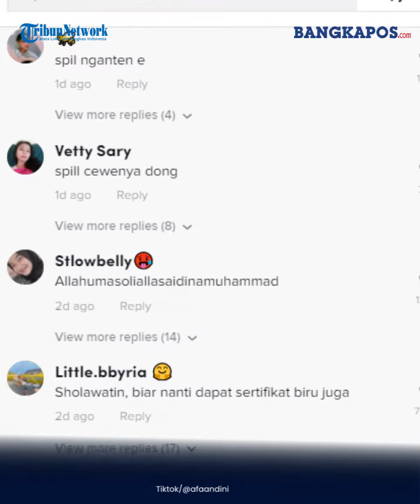Viral Seserahan Mewah: Perempuan Ini Dapat Sertifikat Rumah Atas Namanya, Tergantung Cantik di Kotak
Ya, baru-baru ini, akun @afaandini mengunggah miniatur rumah berkonsep minimalis di salah satu di kotak seserahan kerabatnya. Hal yang bikin banyak orang berdecak kagum ialah, di sana juga tampak sertifikat hak milik (SHM) yang diikat dengan sebuah pita cantik.
Hal tersebut menjadi pertanda, bahwa si mempelai lelaki memang telah menyiapkan rumah atas nama calon istrinya, untuk mereka tempati bersama setelah menikah.
Bukan cuma sertifikat rumah, beberapa kotak seserahan lainnya juga diisi dengan sepatu Nike, hingga tas hitam dari brand kenamaan Yves Saint Laurent (YSL).